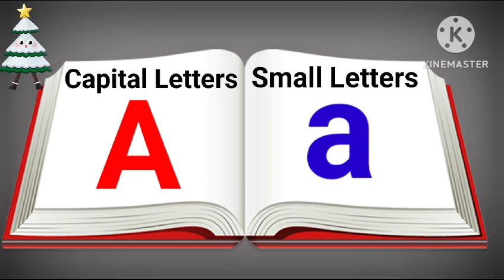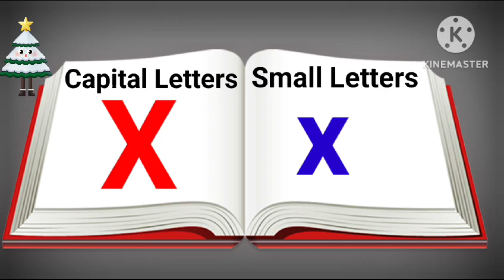Alphabets | Alphabet | Easy Base Learn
Alphabet.
Alphabets.
Alphabets For Kids.
Alphabets For Nursery.
Alphabets Sounds.
Alphabet Sounds.
Alphabet Rhymes.
Easy Base Learn.
Learn Alphabet Easily.
Learn Alphabets.
Alphabet Recently Uploaded.
Alphabets Recently Uploaded.
Alphabets Recent Upload.
Alphabet Recent Upload.